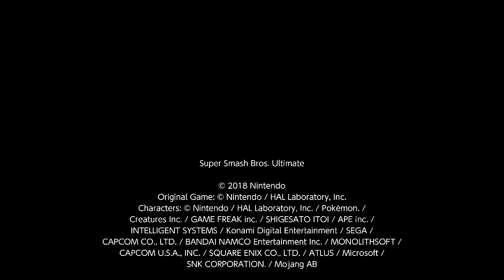Super Smash Bros. Ultimate 1v1 Darkness Marth Vs Greninja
There are 3 stocks and 6 minutes in this battle.

I am Marth in this match and my opponent is Greninja, this replay was made in patch 10.1.0